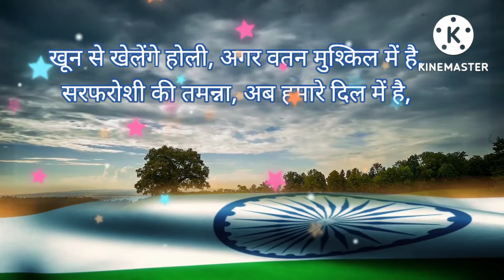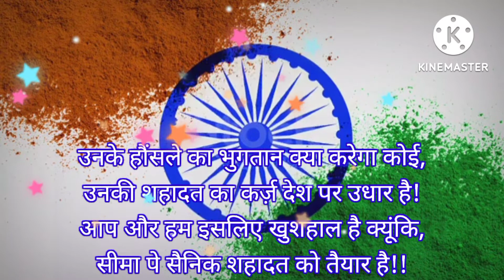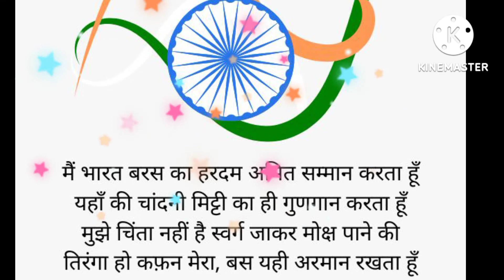Deshbhakti shayari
Twitter. मेरा रंग दे बसंती par shayari
National song
most popular song
latest shayari 2022 for independence day
heart touching love songs
deshbhakti song
deshbhakti gana